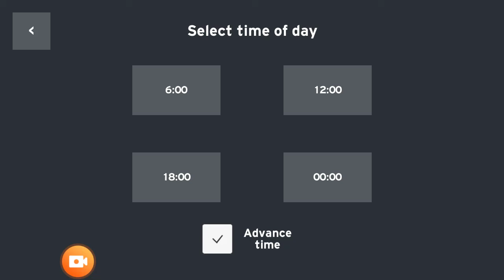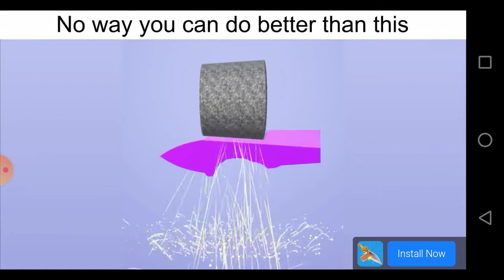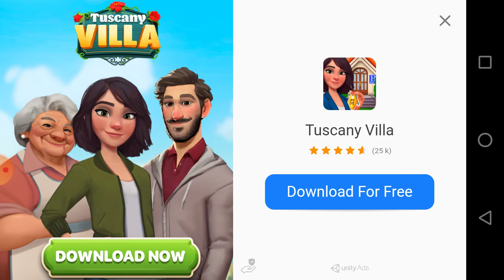Behind the scenes of unstoppable in train yard